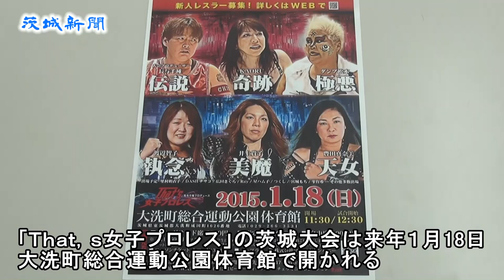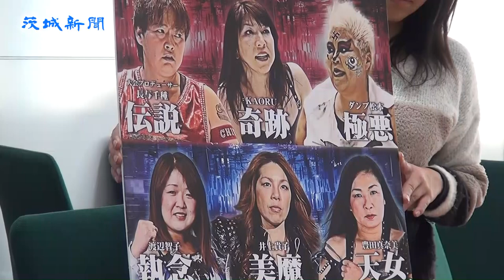女子プロレス茨城大会のＰＲに長与千種選手が来社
大洗町で開かれる女子プロレス茨城大会をPRするため、長与千種選手が18日、水戸市笠原町の茨城新聞社を訪れ、「イベントも盛りだくさん。大人から子どもまで皆で楽しんでほしい」と来場を呼び掛けた。

長与選手がプロデュースしたイベント「That,s女子プロレス」の茨城大会は来年1月18日、大洗町成田町の町総合運動公園体育館で開かれる。長与さんやダンプ松本選手のほか、井上貴子選手(取手市)、つくし選手(神栖市)ら県内出身者も参戦。ベテランから若手まで総勢16人が参加予定。

大会テーマは地域密着。会場では郷土芸能発表や地元のグルメ、特産品を販売予定。長与さんのミニライブ開催や小学生以下の子どもはリングに上がることができる。長与さんは「大洗は元気のあるまち。選手みんなでアンコウを食べ、パワーをもらいたい」と話した。